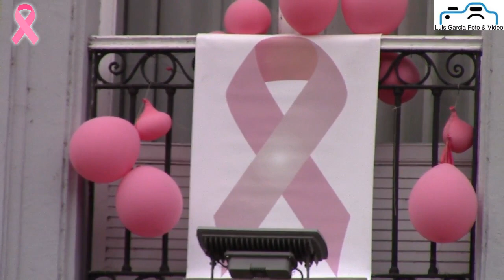Carrera Contra el Cáncer de Mama Mieres 2017 | Luis Garcia Foto & Video